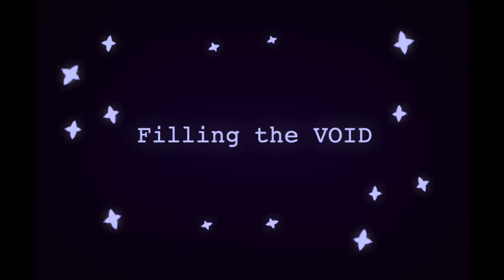Filling the VOID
Empty... Void...

Null.